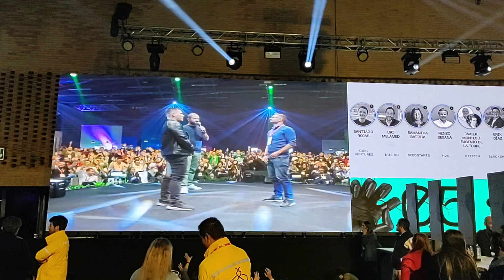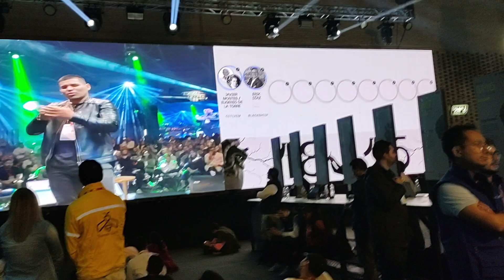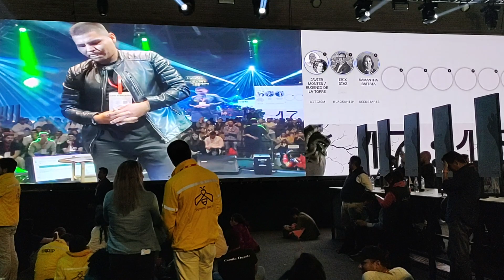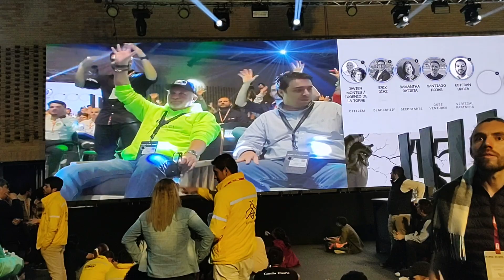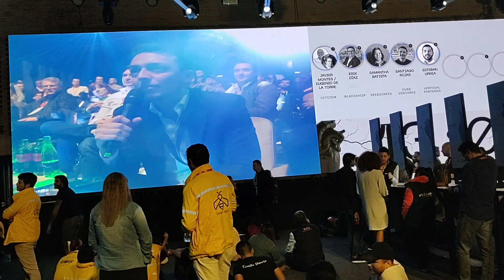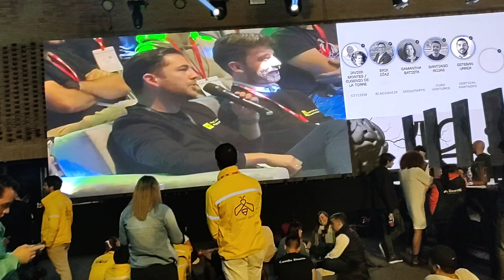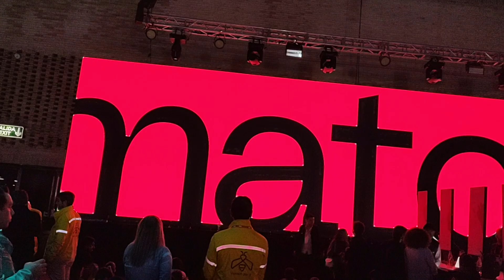9 pitch levantando capital starco Hannu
Pitch levantamiento de inversión ante fondos de inversion starup capitalsemilla angelesinversionistas Hannu la plataforma inclusiva que acerca las personas no oyentes y transformar las conversaciones al lenguaje natural.